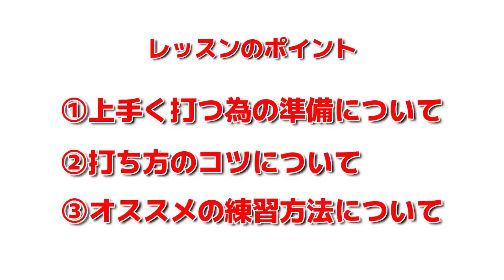フェアウェイバンカーから、ダフらず綺麗に打つ打ち方と練習方法について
【2023年谷将貴ゴルフアカデミー契約プロ】
片山晋呉プロ　大岩龍一プロ　櫛山勝弘プロ　片岡尚之プロ